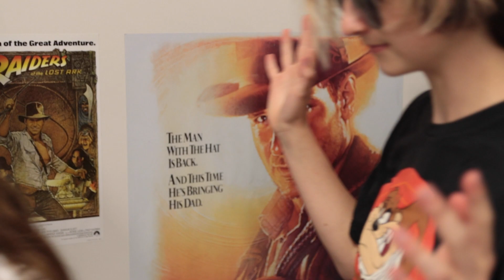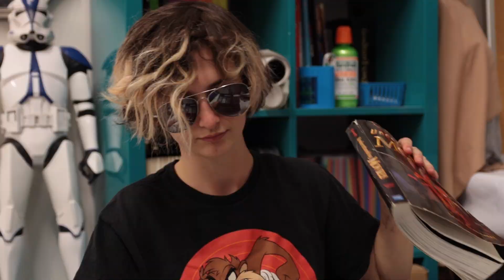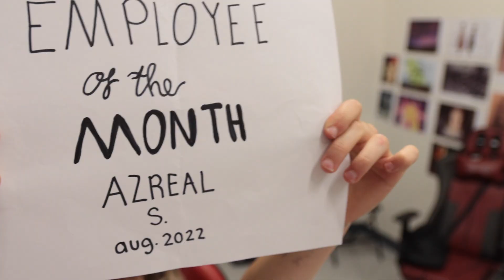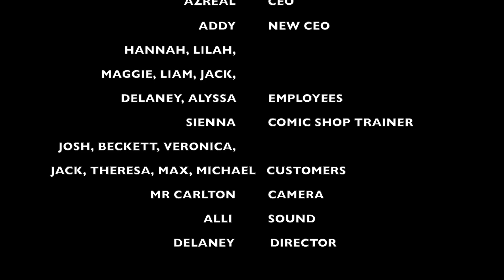Super Bad Boss